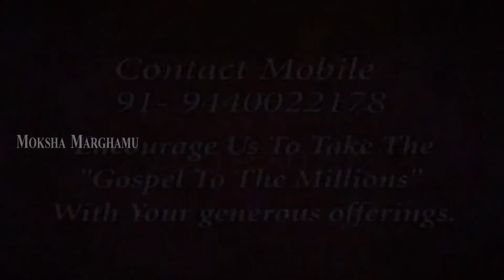క్రీస్తు అనుగ్రహించు విడుదల | Brother. G. Salome Charles | Moksha Margham